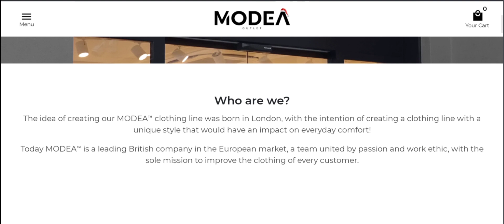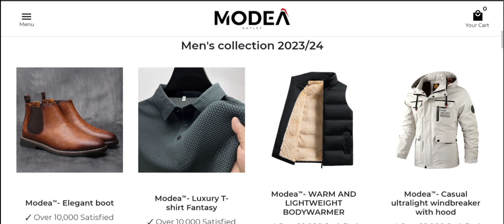Modea Outlet Reviews (Jan 2024)Check Is This Scam Or Legit? Watch Video Now | Scam Expert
Modea Outlet Reviews (Nov 2023) Watch Unbiased Review Now! | Scam Expert

Do you want to know about Modea Outlet Reviews? Watch this video till end because in this video you will get to know about the legitimacy of the site.

1. How to Refund on PayPal? Step-By-Step Guide on the Refund Policy

2. How to get a refund for a fraudulent credit card transaction

3. How to check whether a product is genuine or not?

Scam Expert